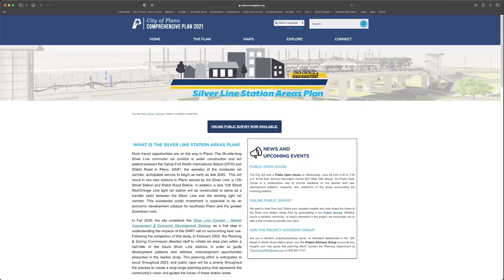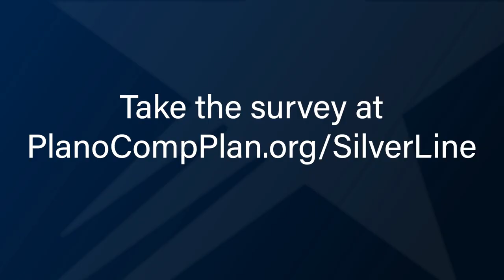Plano City News Ep. 82 - DART Silver Line, Council Chamber, Pet Adoption Special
This week on Plano City News:

00:00 Introduction
00:22 DART Silver Line Stations Public Survey
01:16 City Council Chamber Renovation approved
01:41 Adoption Special at the Plano Animal Shelter
02:02 Doo the Right Thing photo contest
02:47 Closing

More ways for you to LovePlano